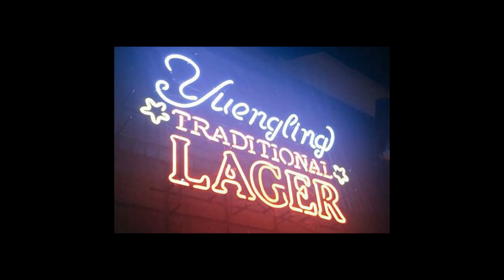Yuengling neon bar sign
At The Neon, we have a new neon sign that is one of the best yuengling neon bar signs in Philadelphia. We specialize in custom neon signs and can create any type of sign you need.

The yuengling neon bar sign is the perfect way to give your bar, restaurant, or pub an updated look. This design can be used as a sign for all types of businesses and establishments, from pool halls to motels.

How do I know if my neon sign is the best?

How can I get a custom neon sign?
Can I make changes to my neon sign?

If you love your hometown and you love beer, then you need this sign! The Best Yuengling Neon Bar Sign is a must-have for any bar or home. It is crafted with a sleek look and made with the finest materials so it will look as good now as it does in 20 years.